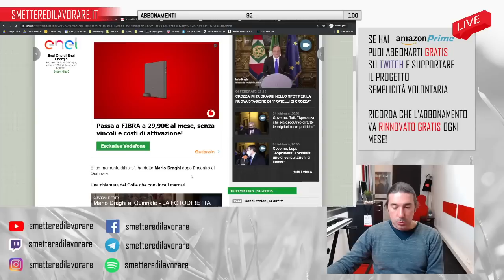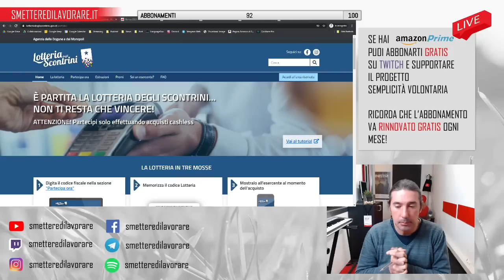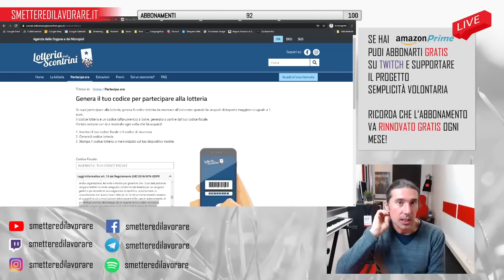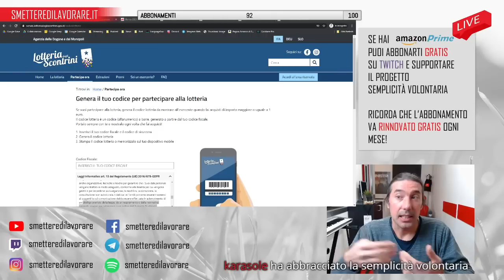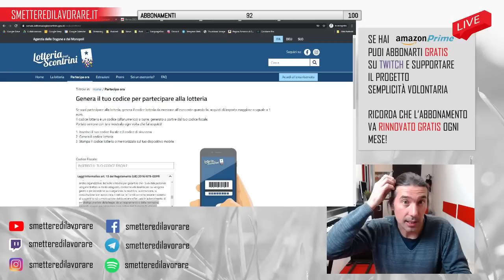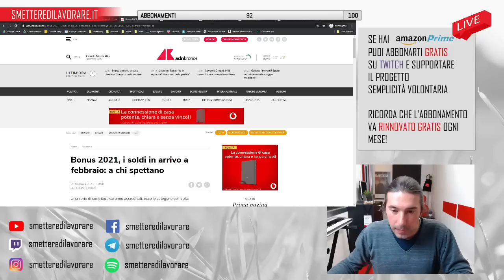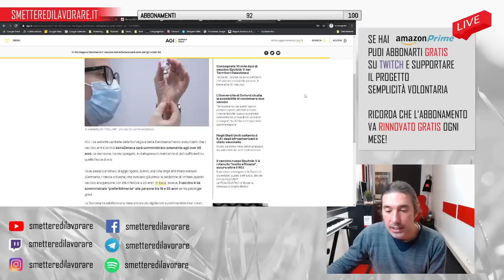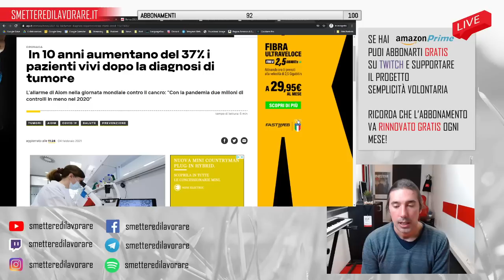Cosa Conta #16 (come ci vedono da fuori, contributi 2021, vaccino over 55 e 37% di tumori in meno)